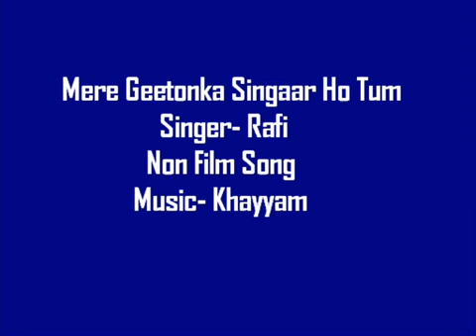Mere geeton ka Singar ho tum